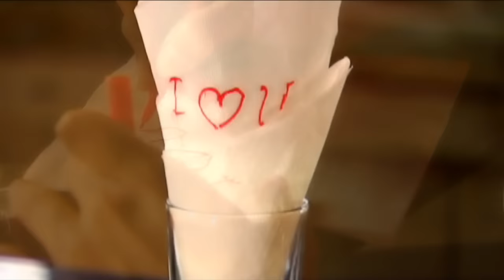Bhalobashi | Topu | Album Shey Ke | Official Music Video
Singer : Topu
Album : Shey Ke
Lyric : Topu
Tune : Topu
Label : Agniveena